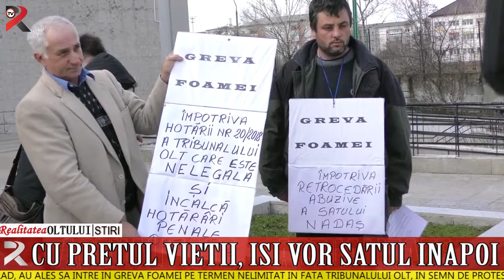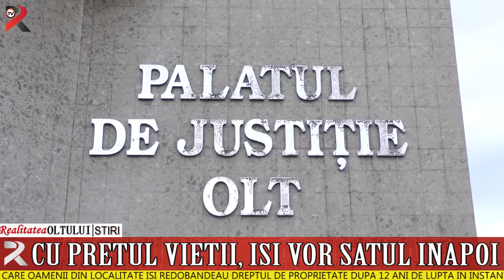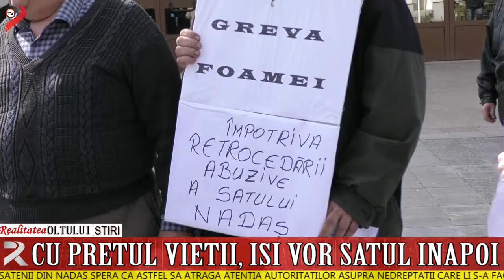Cu prețul vieții, își vor satul înapoi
Reprezentanții sătenilor din Nadăș, județul Arad, au ales să intre în greva foamei pe termen nelimitat în fața Tribunalului Olt, în semn de protest față de o hotărâre a acestei instanți. Magistrații au decis săptămâna trecută să caseze o hotărâre a Judecătoriei Balș prin care oamenii din localitate își redobândeau dreptul de proprietate după 12 ani de luptă în instanță cu moștenitorii fostului moșier. Sătenii din Nadăș speră ca astfel să atragă atenția autorităților asupra nedreptății care li s-a făcut în 2006, când întreg satul a fost retrocedat ilegal.